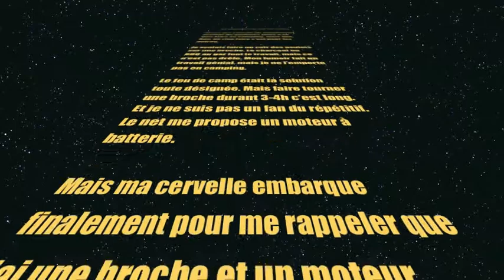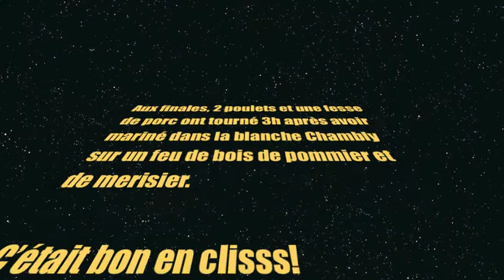Cuisson sur feu de camp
Un délire de camping! Texte trop rapide je sais mais c'est pas du Molière de toute façon, passez aux images!